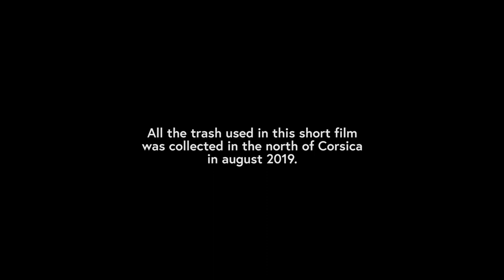HORS-CHAMP | My Røde Reel 2019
Here is the story of Alphonso and Gaëtanne, living a true love story in a century during which feelings were not a matter to discuss. However something coming from another time, will change their future for ever...

A short film by Florent Sabatier
Starring
Marie Coustaury as Gaëtanne
Florent Sabatier as Alphonso
Patrick Sabatier as Papa
Jean Sabatier as the Perchman
Véronique Sabatier as the First Assistant
Nicolas Sabatier as the Reflectorman

Second team cameraman - Olivier Sabatier
Sound Mixing - Gildas Prechac
Translation - Gilles and Hélène de Chanterac.